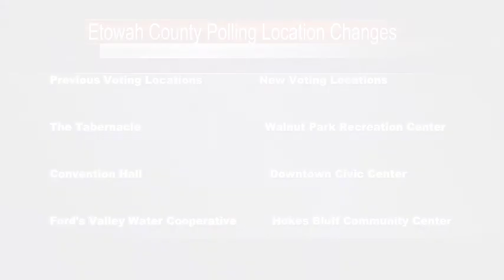Voting Location Changes in Etowah County